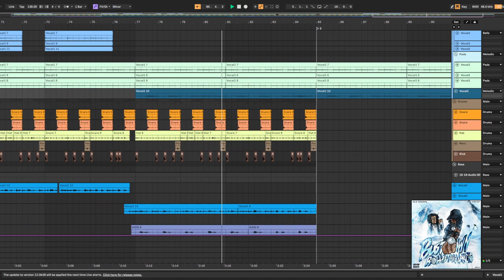I Remade Kai Cena's Bustdown Rollie Avalanche Ft. NLE Choppa but it's JUST MY VOICE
Ayo!